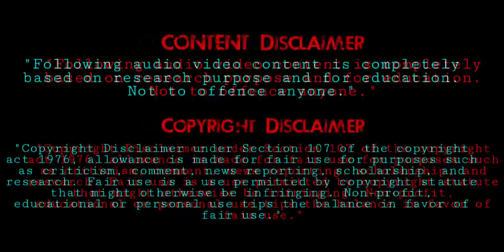Real History of Silambam explained | சிலம்பம் - வீரத்தமிழனின் போர்கலை | Unlocked | Unlock Tamil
Silambam is a weapon-based Indian martial art originating in South India in the Indian subcontinent. This style is mentioned in Tamil Sangam literature circa 400 BCE.

Following audio video content is completely based on research purpose and for education. Not to offend anyone.